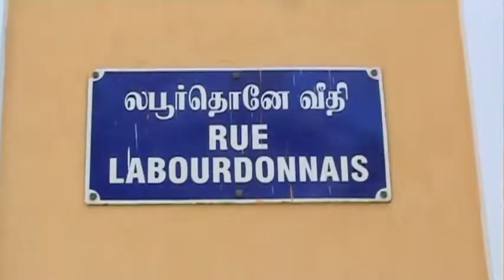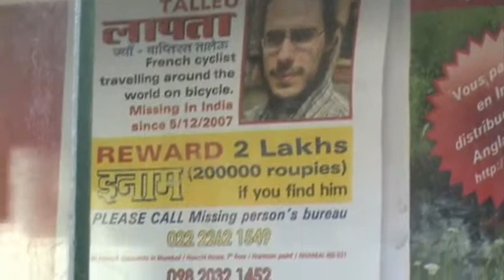Ballade à Pondy, l'elephante du Temple et le quartier francais